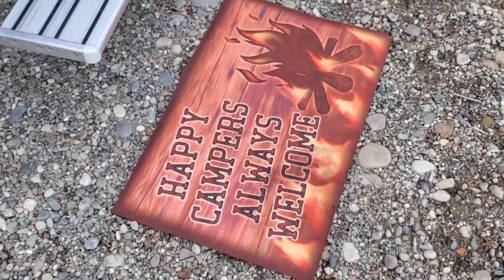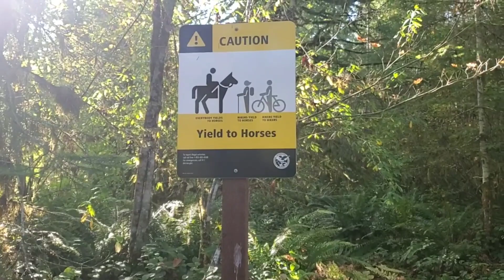You are What You Drink???🤔